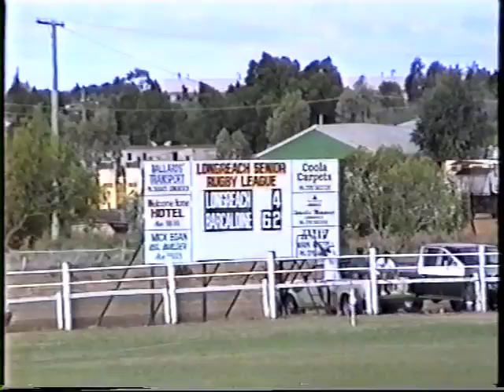1993 - B Grade Sand Goannas v Longreach